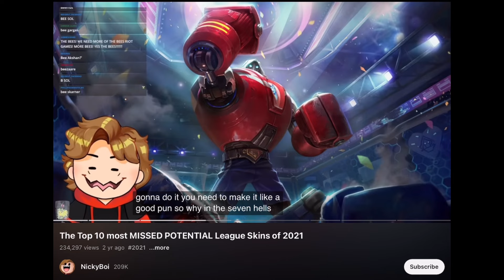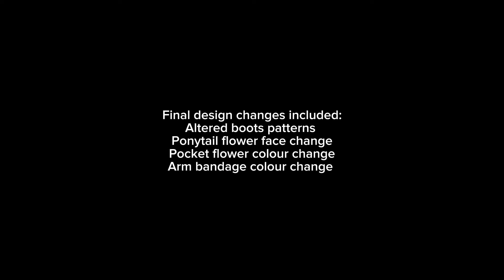Making a Bee Skin for Lee Sin because Riot won’t | League of Legends Speedpaint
Incidentally making Lee Sin my new favourite champion has caused me to make even worse financial decisions than Sky CotL did

0:00 Intro
0:20 Design
2:10 Splash

FAQ:

Q: What brushes do you use?
A: Mainly 2 modified versions of the sketch 3 brush from Aaron Griffin’s free brush pack
(one to increase maximum size for rendering and sketch and the other with minimum opacity for colour block in) and Spectra from the painting tab

Q: What’s your canvas size?
A: I like to use large sizes such as 4000x2500pix with 300 dpi, but for bigger pieces I would put it up to 8000x5000pix. I recommend large canvas sizes if you plan on small detailing + if you have the storage and device power to support it lol